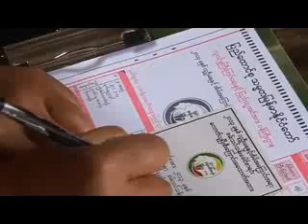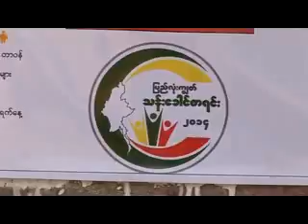Myanmar Tests Procedures for Its 2014 Census (2014 Myanmar Census)